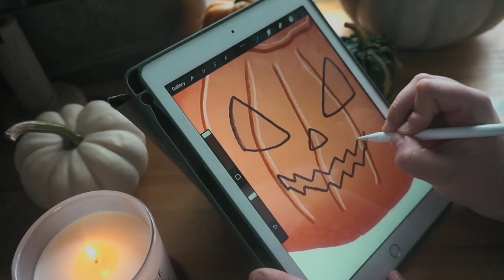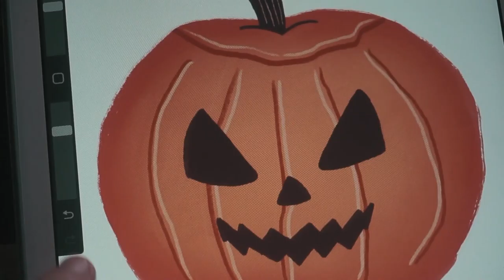Jack O Lantern - Draw With Me - Twinkl Art Gallery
You can browse our Halloween Collection to see all our lovely Twinkl Art Gallery posters.
With Twinkl Art Gallery you get unlimited access to unique designs that you can use to create your own art gallery with one simple click. You can find something to suit every room and interior design style. Twinkl Art Gallery makes art easy and accessible.